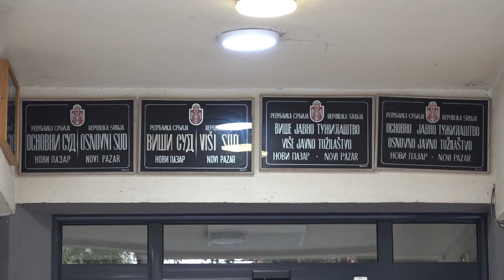Dvoje kandidata za predsjednika Višeg suda u Novom Pazaru